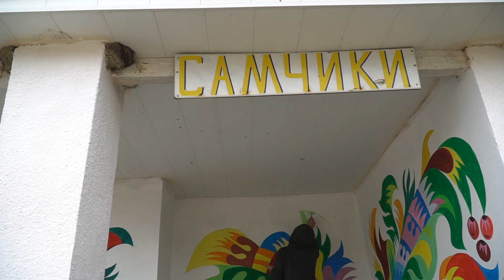У Самчиках створюють арт-село / Самчиківський розпис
Більше як тиждень у Самчиках Старокостянтинівського району працюють над перетворенням населеного пункту на арт-село. Волонтери із Києва та місцеві художники розмальовують будинки, паркани, автобусні зупинки відомим місцевим розписом «Самчиківка».

Малюнками загалом планують прикрасити 10 об'єктів, наступного року ще 30.